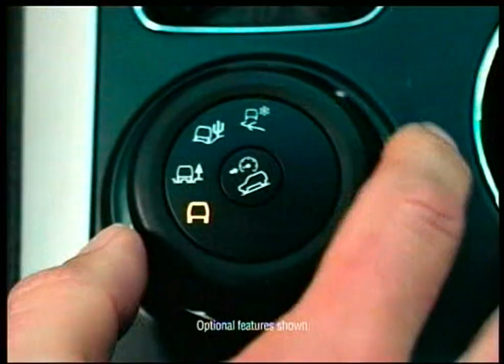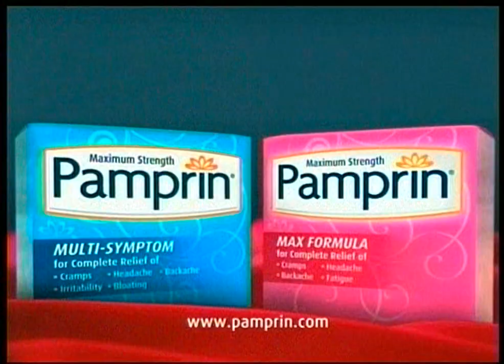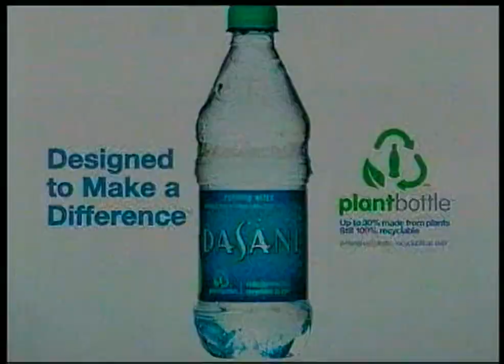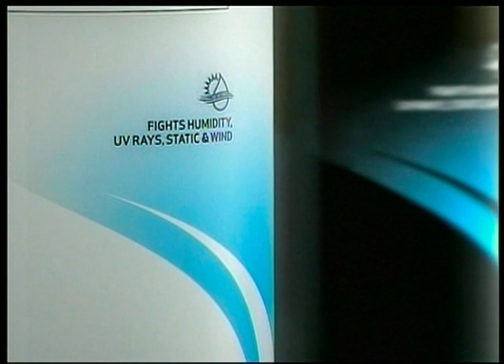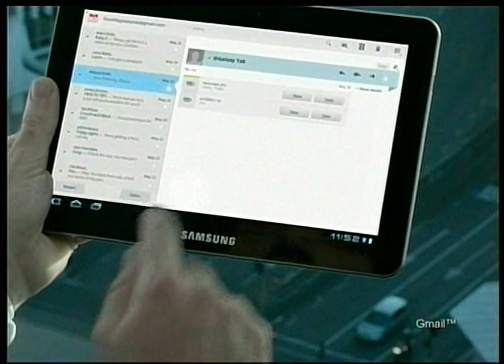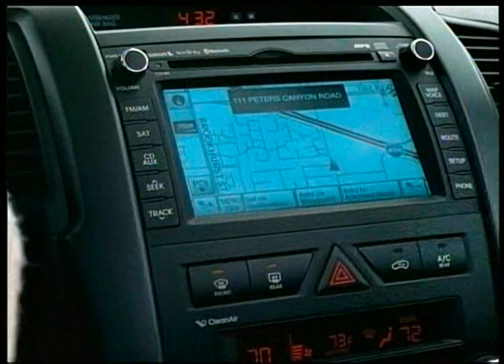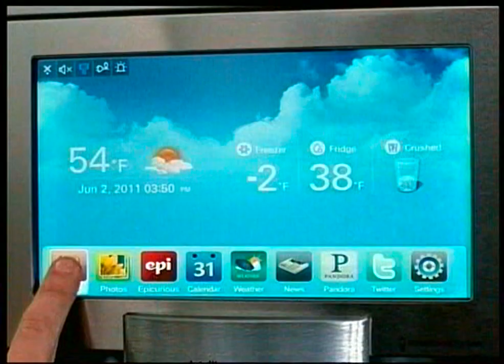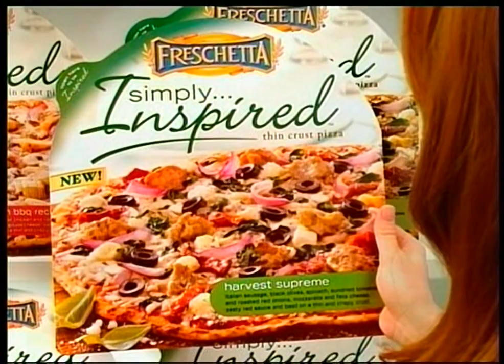ABC Family Commercial Breaks (June 26, 2011)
During the ABC Family Premiere of  "College Road Trip".